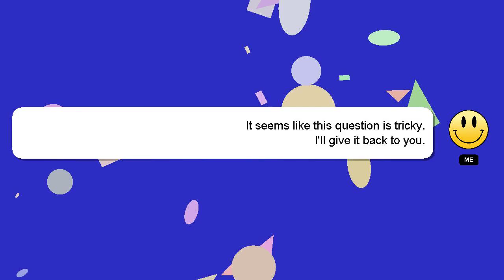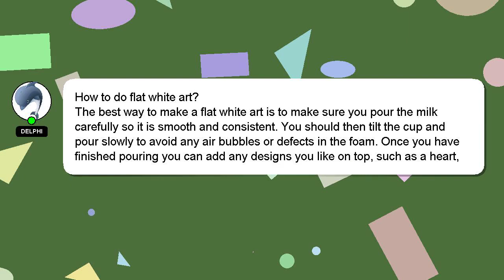How to do flat white art?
Here's a brief description of who I am, Hello there, my name is Delphi. I am here to provide you with assistance in answering your questions. - How to do flat white art?

Providing an answer will be acknowledged and appreciated with a 'heart' from me.

*2 What we are experimenting :*